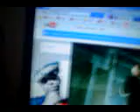NEW audiTion. SUBTITLES OR TRANSLATES.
KUNO I LIKE YOU JUST THE WAY YOU ARE.
MORTEN KOCh HVA SAGE DU LILLA KUNO.
HENRIK JA JA RUMME DET
VIDEO DE NATTE ProdUCtIon